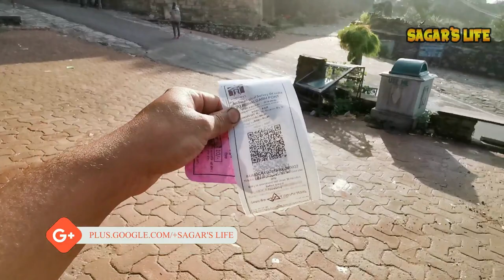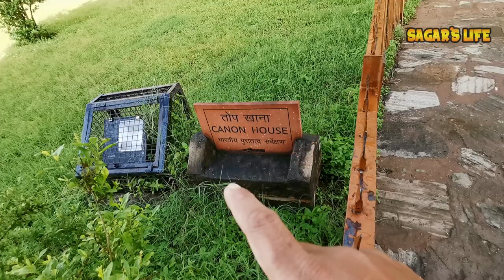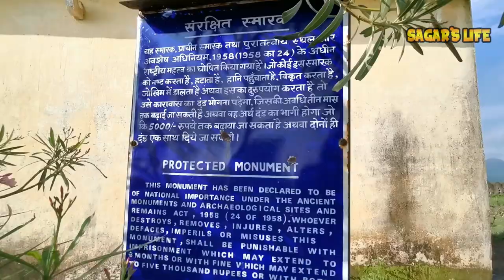World's 2nd Longest Wall | Kumbhalgarh Fort | Rajasthan | Complete Tour |Apache RR 310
In This Vlog i covered the entire Kumbhalgarh Fort which had a world's second longest wall after Wall of China...

Intro Video Credits : Rajasthan Tourism.

Our Amazon Store: